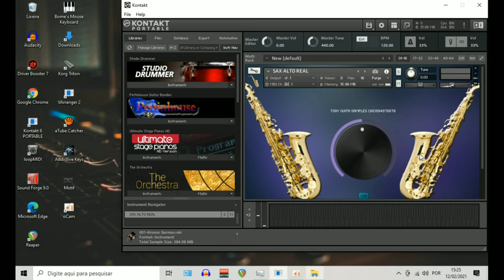METAL PARA KONTAKT (SAX RASGADO SUPER REALISTA) Efeito Growl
CRIADOR: Tony Guita Samples
🎧 OUÇA COM UM FONE PARA UMA MELHOR QUALIDADE 🎧
🎹 QUER APRENDER A TOCAR BEM E EM POUQUÍSSIMO TEMPO? ACESSE:
💻 VISITE NOSSO BLOG (Estamos em Construção)
ME PERDOEM PELA QUALIDADE DO ÁUDIO. ESTOU COM UM PROBLEMA EM MEU MICROFONE, MAS VAMOS MELHORAR.